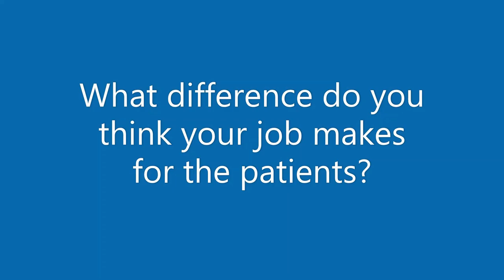Career Stories: Alan Pattenden, Mental Health Day Unit Team Leader, Rampton Hospital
Here is Alan, talking about his time in his role as a Mental Health Day Unit Team Leader at Rampton Hospital.